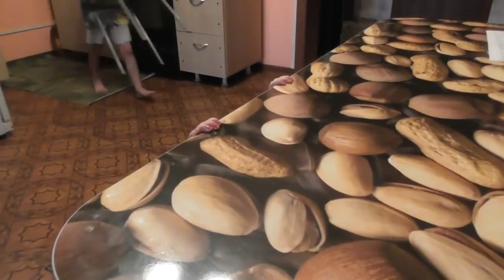В Ачинске. Тома и живая скакалка. Женька артистка ! 26,06,2018,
ВОПРОС - Сколько лет нашему папе?